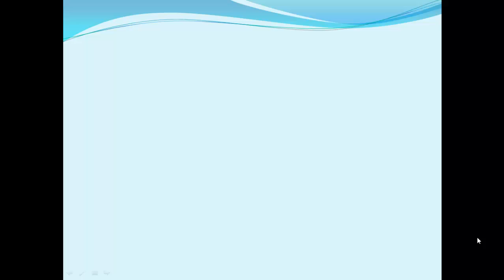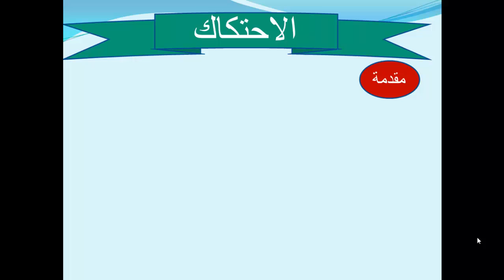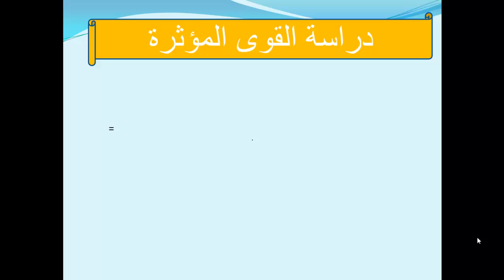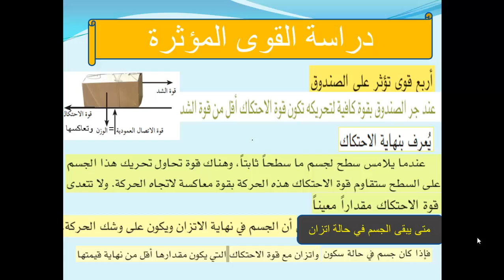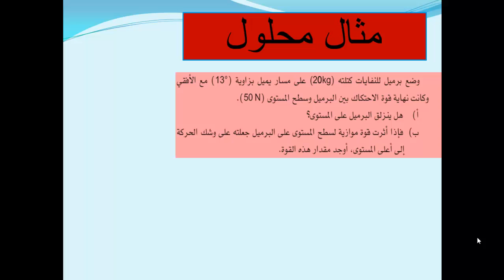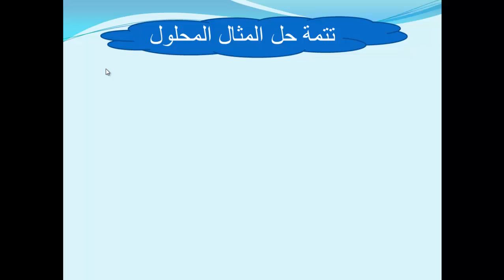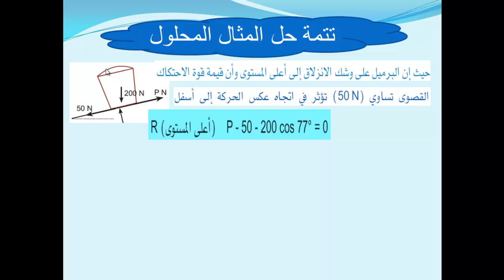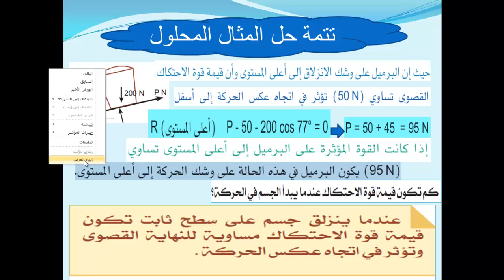فيزياء ميكانيك درس 15 الفصل الثاني الاحتكاك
سلسلة تعليم الفيزياء - الميكانيك للصف الثالث الثانوي العلمي المنهاج الليبي